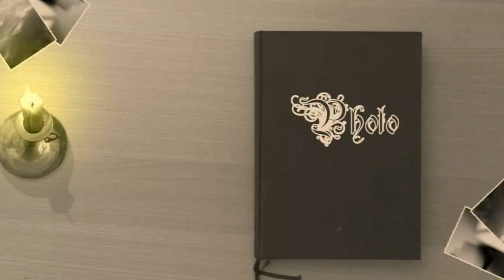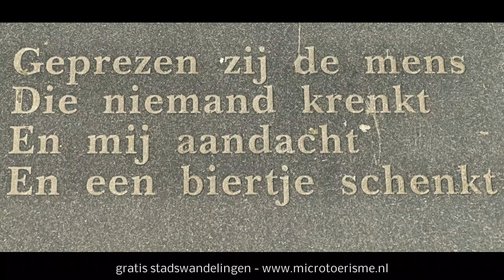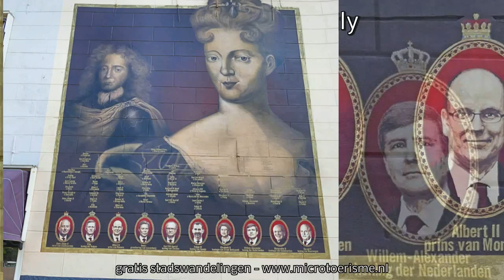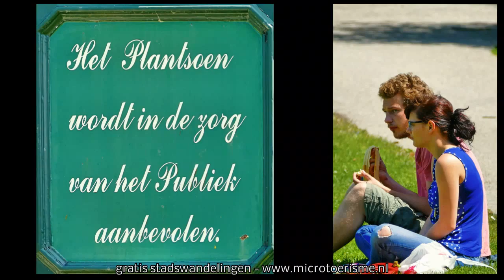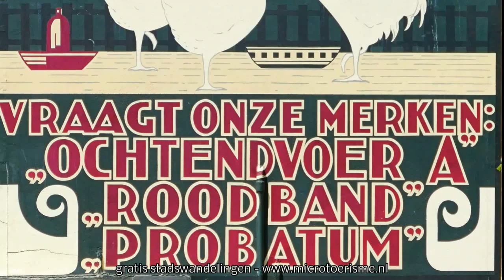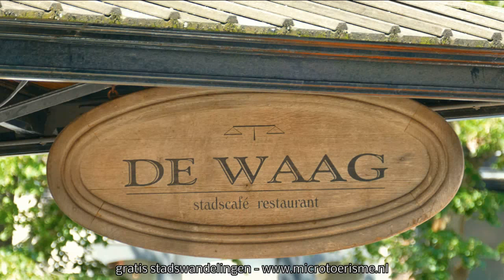ZichtOp: Leeuwarden (NL)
De hoofdstad van Friesland heeft een schitterend historisch centrum.